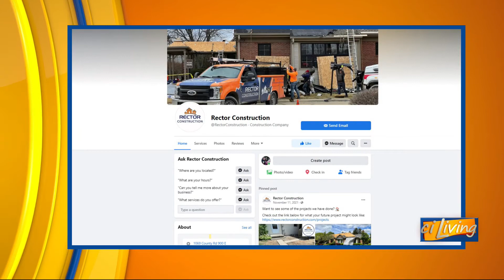CI Living Rector Construction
CI Living Rector Construction think Spring projects now.